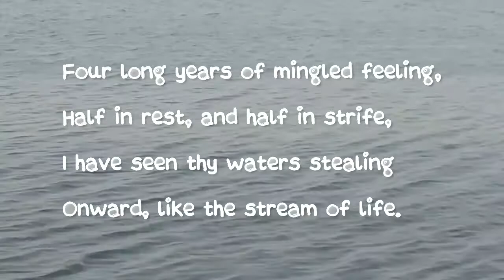To the river charles by H.W. Longfellow